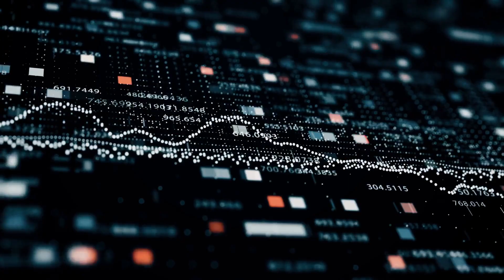There is more to AI regulation than safety；Prince nicknamed One Pint Willy by ex-rugby star；Chinese